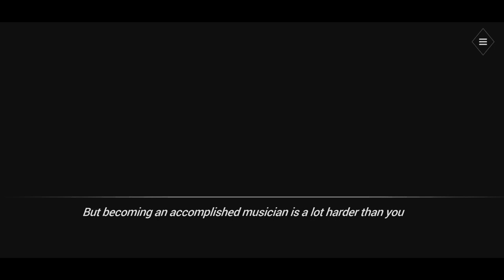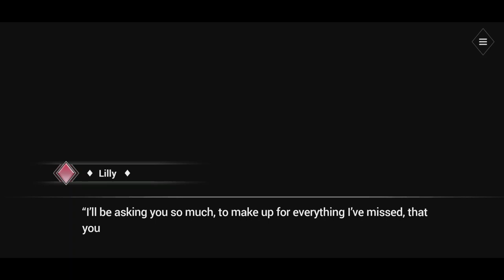Is it love? Colin - Recap season 1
Before starting season 2...
A quick recap of Colin's season 1.
*Side Note*

After lots of doubts, careful consideration and by some warming requests to help me out, I decided to make a fund for those who would like to help support my channel.
For those who already participated or are going to,
I want to thank you for your support and kindness.

Stay safe,

-X-